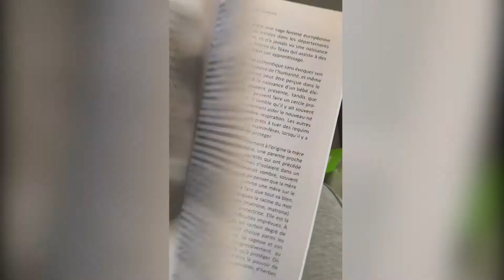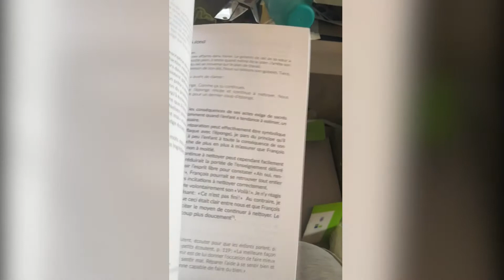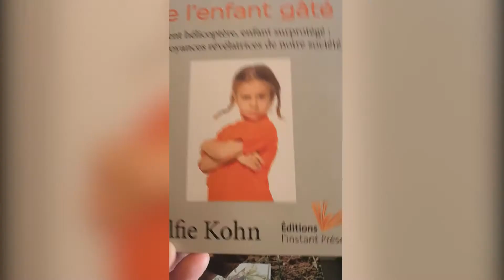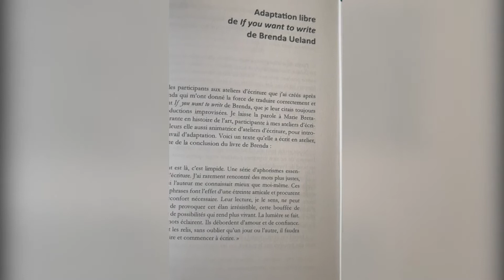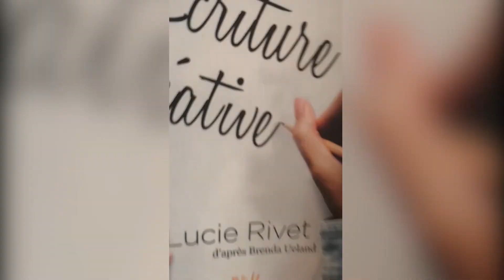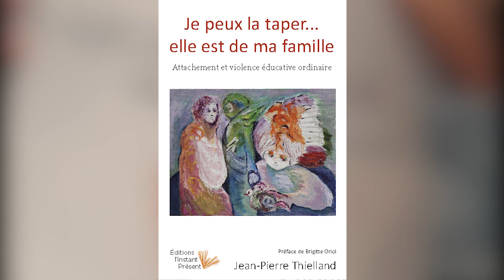Mais que choisir ? Tous vos livres sont super intéressants !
Nous entendons trop souvent cette phrase mise en titre de cette vidéo :) Donc aux éditions l'Instant Présent, on vous a concocté un petit melting pot de ce que nous suggérons comme livresà (s')offrir pour commencer, notamment axés sur la parentalité, naissance.